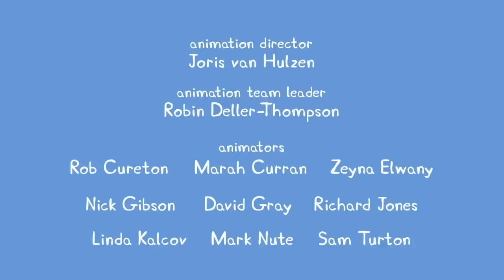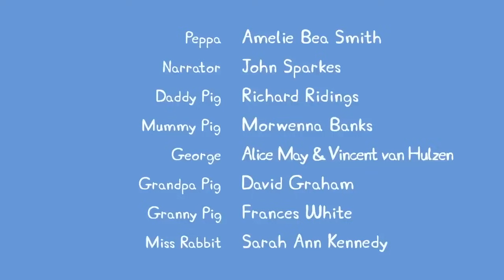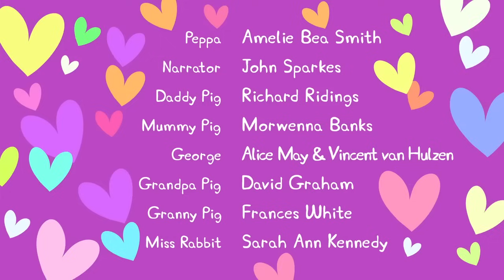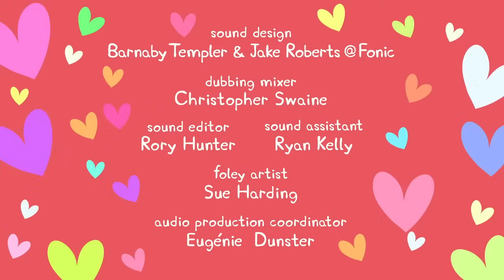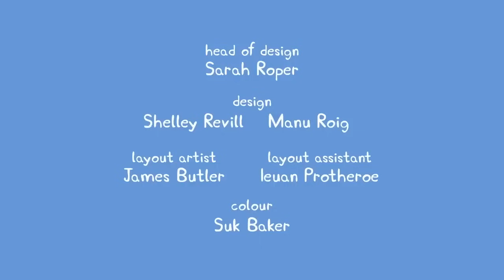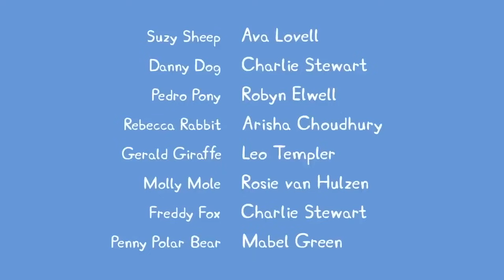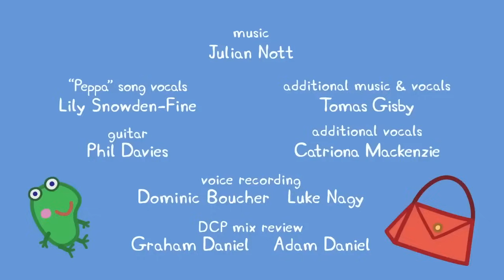Peppa Pig And The Apple Tree 🐷 🍎 Adventures With Peppa Pig